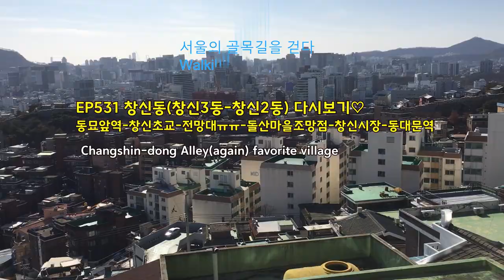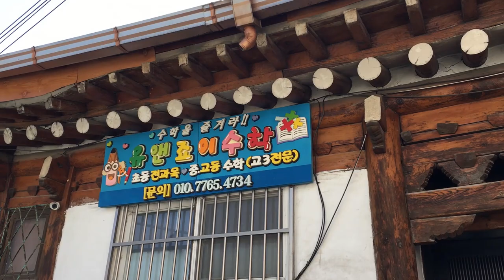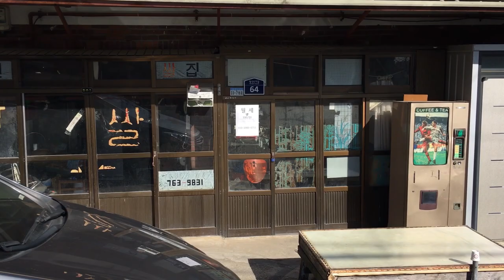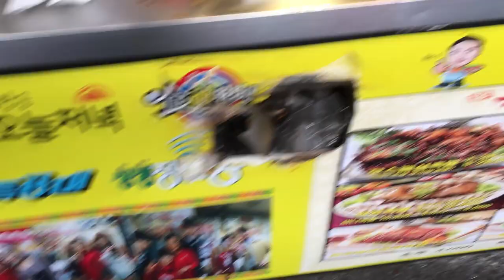창신3동-창신2동 골목길 추천★ Changshin-dong Alley(again) EP531